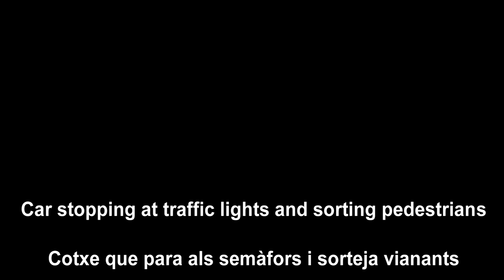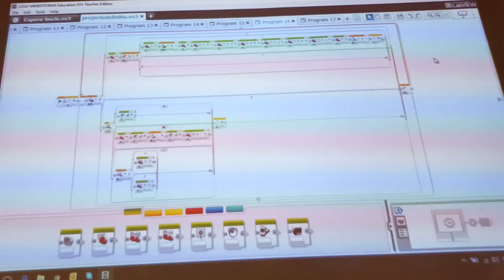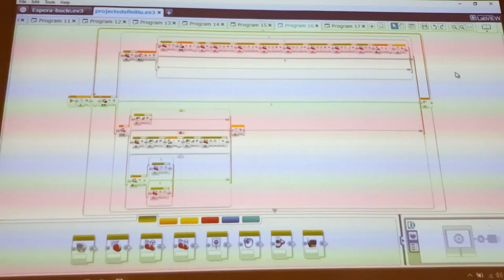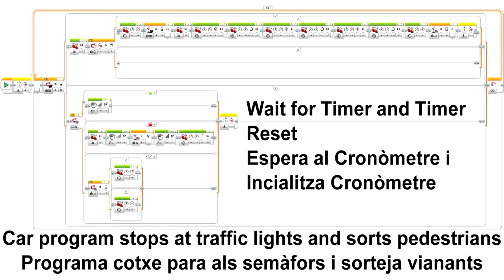180317 Cotxe i vianants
Car detecting traffic lights and sorting pedestrians
Cotxe que detecta semàfors i sorteja vianants
Coche que detecta semáforos y sortea peatones